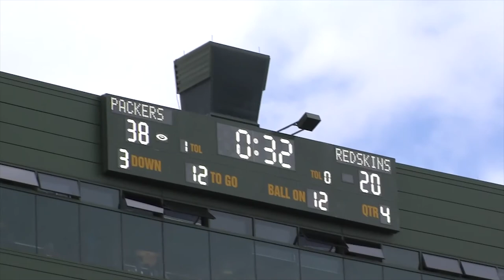Redskins Chronicles feat. OL Ron Saul (Ep. 2)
Co-host Amanda Mitchell and Redskins historian Mike Richman host former Redskins OL, and charter member of "The Hogs," Ron Saul (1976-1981) in-studio. Co-host Larry Michael shows highlights and recaps the 38-20 loss at Green Bay and previews the Detroit Lions visit to FedExField for week 3 action.

Redskins Chronicles offers viewers an in-depth look into Washington Redskins history with the Legends of the franchise. From the Rivalries to the Running Backs, Great Pass Rushers and Coaches, as told by those that played the game. Plus a look at the week that was and the Redskins upcoming opponent with a preview of what lies ahead for the Burgundy and Gold.